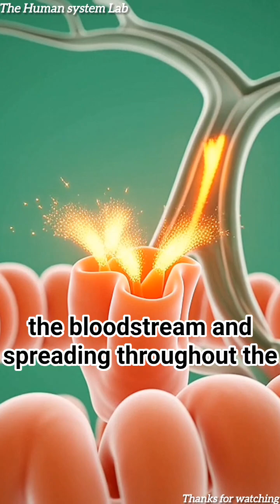Carrots in the Body 🥕 | Benefits & Side Effects in 3D Anatomy"